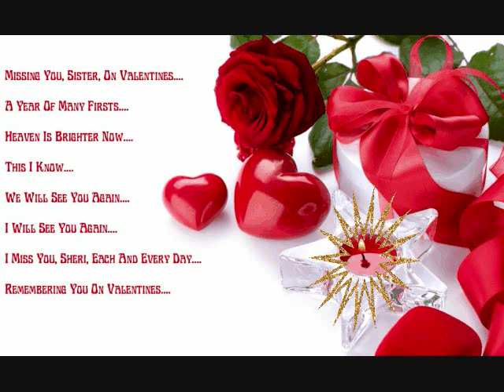A Year Of Many Firsts - Missing You On Valentines Day.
In Loving Memory Of Sheri Nelson Cormier